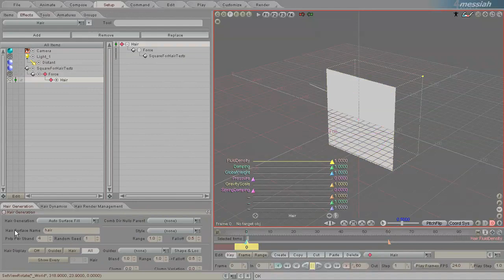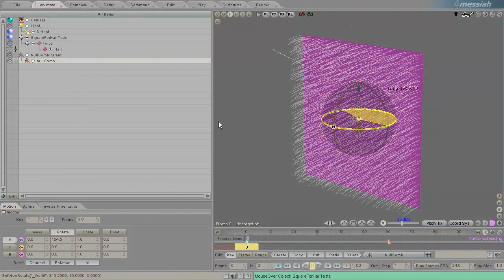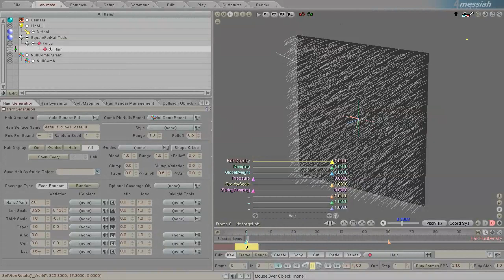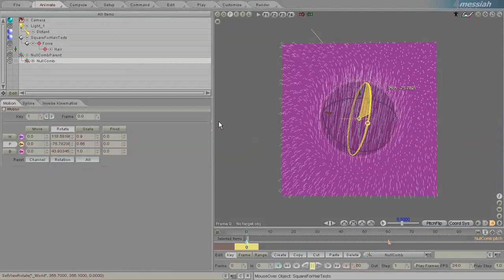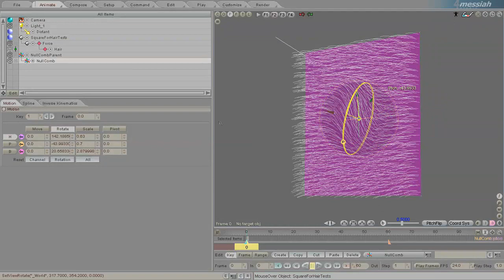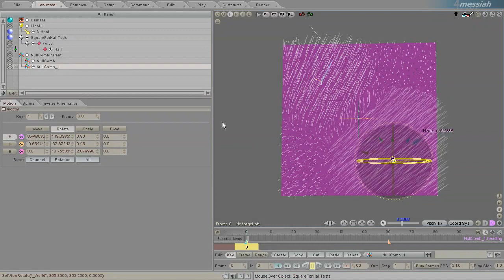Messiah Studio - Combing Hair With Nulls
This video shows how comb hair with nulls in Messiah Studio.

Note:
These video was part of Messiah Studio SetupTab website. This video was obtained legally from SetupTab which no longer exists. It is being released for educational pruposes for any animator wanting to learn 3D Animation with Messiah Studio.

The Video was created by William Eggington.

If you are the creator of this video and would like to take down the video, please send a message through our